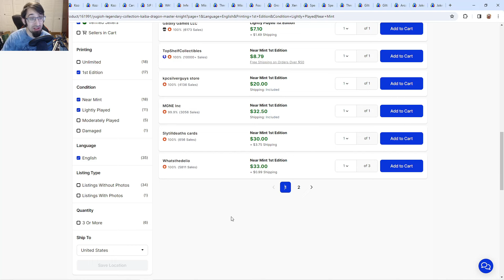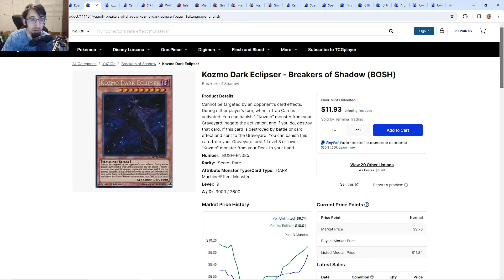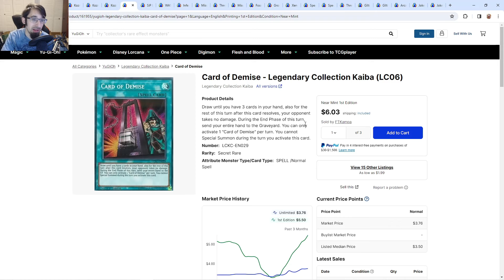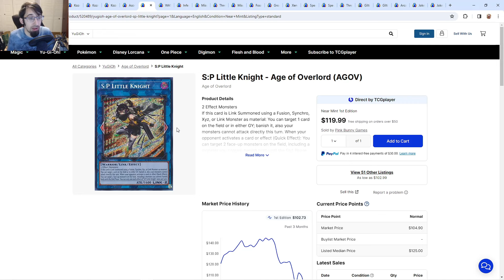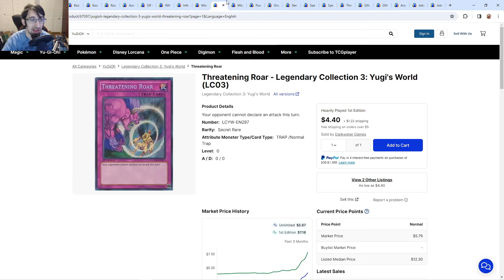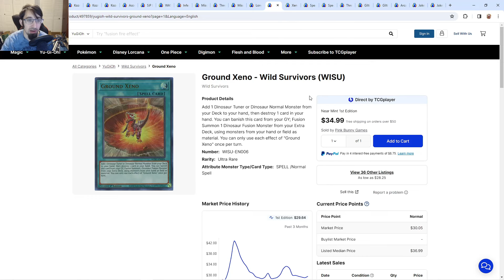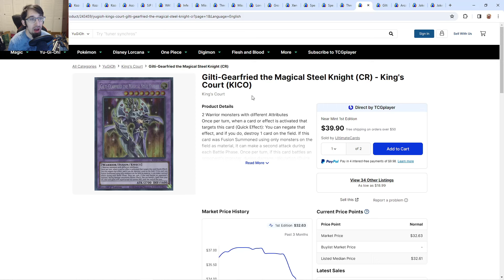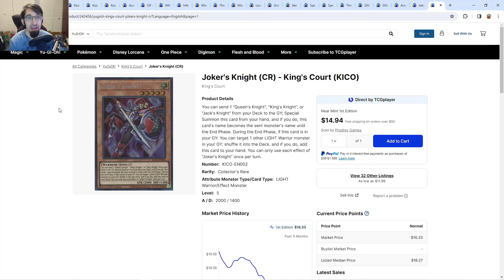KOZMO, TENPAI AND MORE CRAZY BUYOUTS!!! Yu-Gi-Oh! Market Watch!